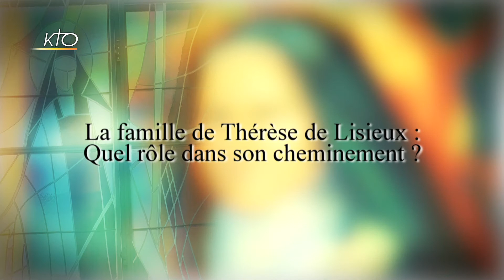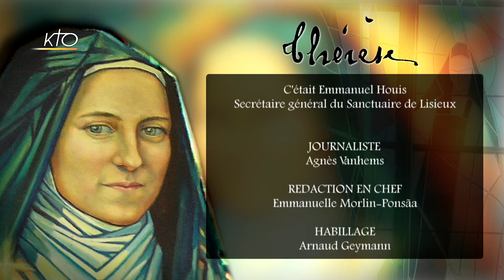Une semaine avec Sainte Thérèse : la famille, lieu de foi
A l'occasion de la fête de Sainte Thérèse de l'Enfant-Jésus, Emmanuel Houis, Secrétaire général du Sanctuaire de Lisieux, évoque la place de la famille de Thérèse dans sa vie de foi.